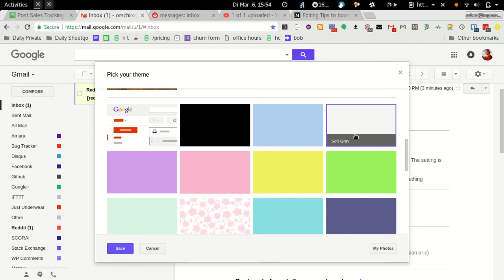Gmail custom theme